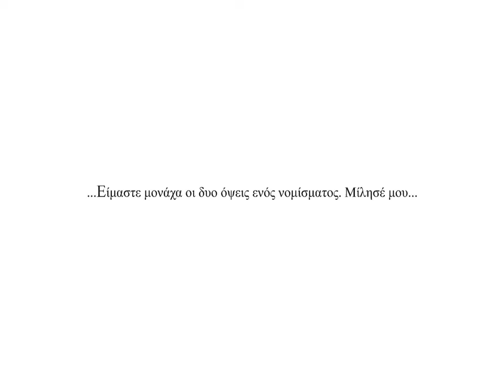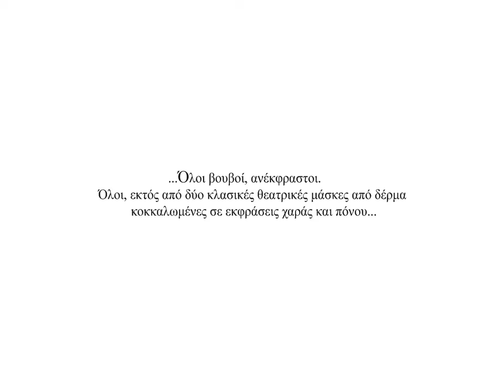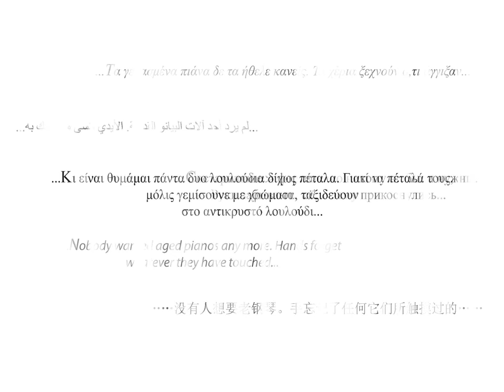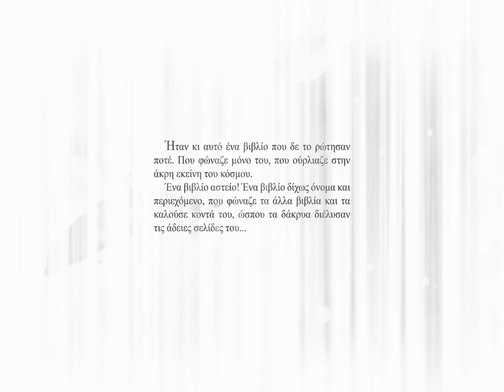Α. Αντωνόπουλος & Γ. Αντζολετάκη - Δεν είναι αλήθεια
Α. Antonopoulos & G. Antzoletaki - Den inai alithia

ΤΟ ΔΕΛΦΙΝΙ ΚΑΙ Ο ΓΛΑΡΟΣ

ΆΓΓΙΞΕ ΜΕ...

Η ΓΑΛΑΖΙΑ ΠΕΤΑΛΟΥΔΑ